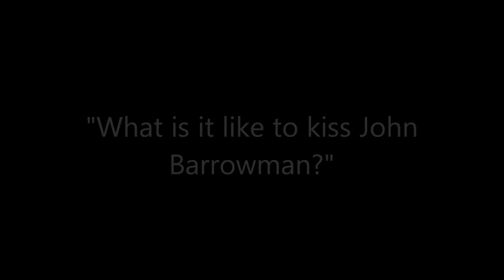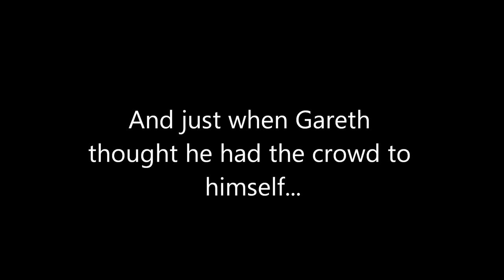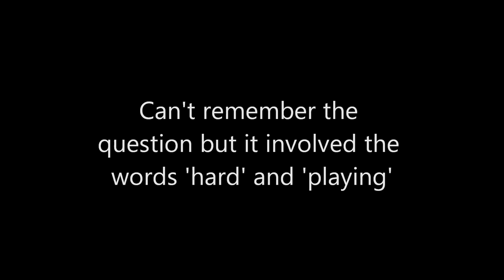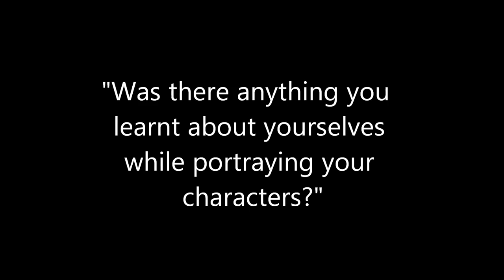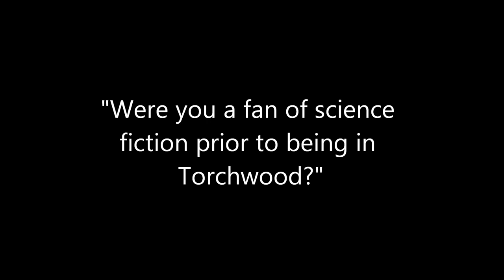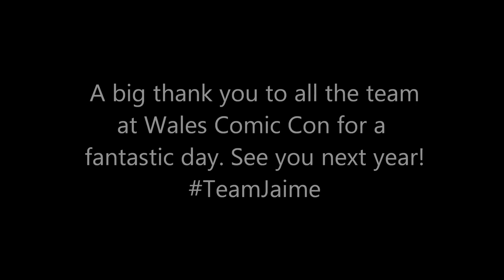Wales Comic Con 2014 - Part 2 - Torchwood Q&A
Part 2 of my highlights from a fantastic day at Wales Comic Con on Sunday 27th April 2014.

Includes the Q&A panel from Torchwood cast members Eve Myles and Gareth David-Lloyd